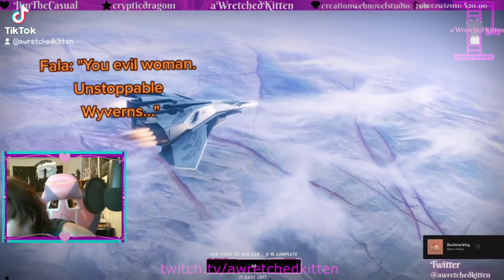Unstoppable Wyverns When? - Destiny 2